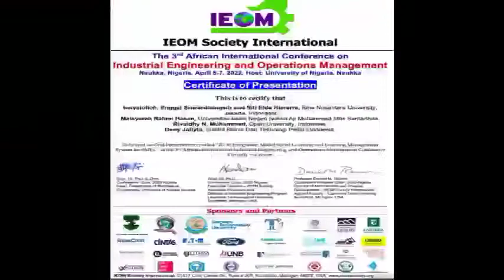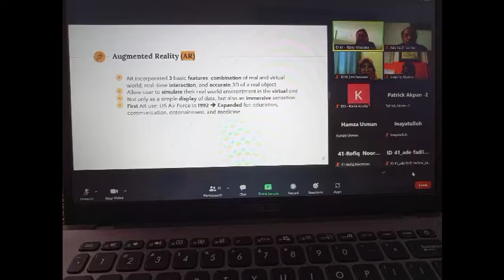Scopus Nigeria, 5 - 7 April 2022